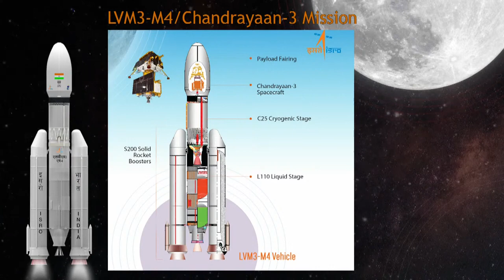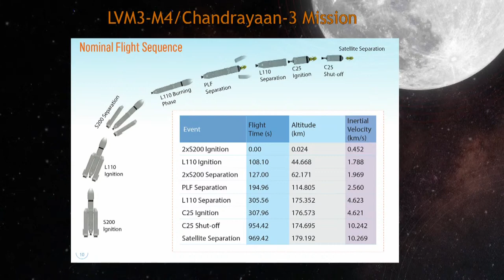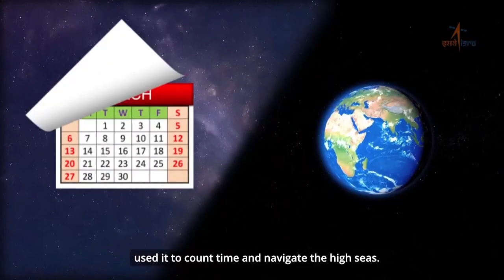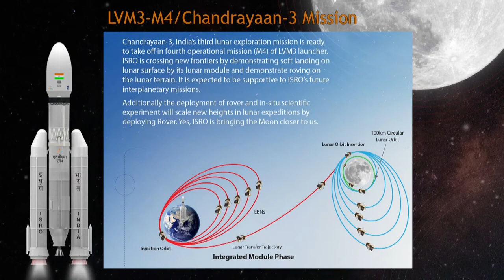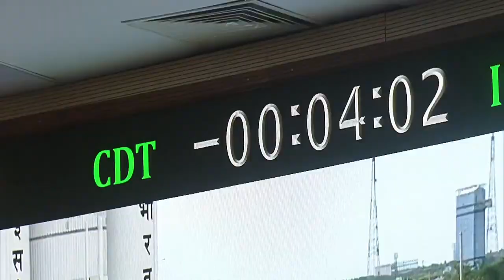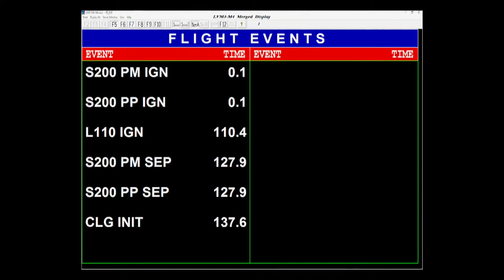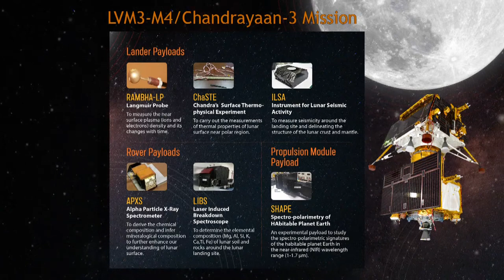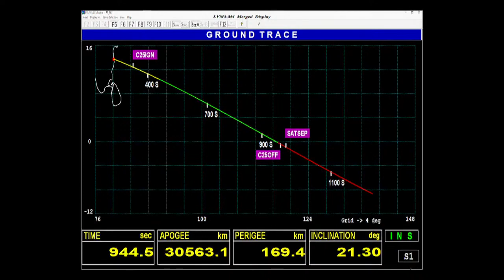Launch of LVM3 M4CHANDRAYAAN 3 Mission from Satish Dhawan Space Centre SDSC SHAR, Sriharikota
courtesy :ISRO